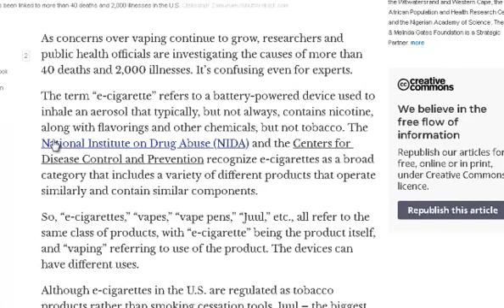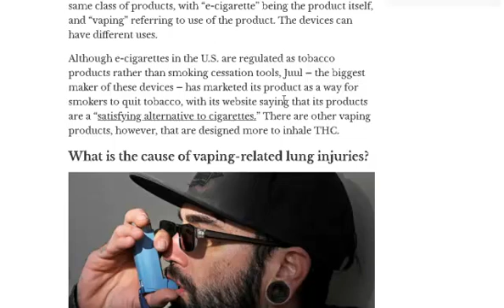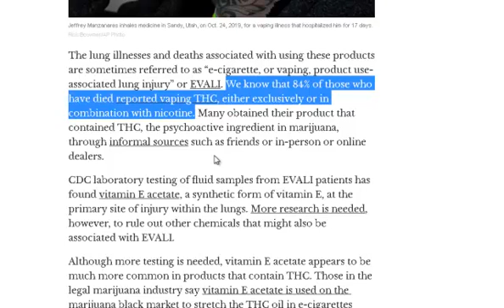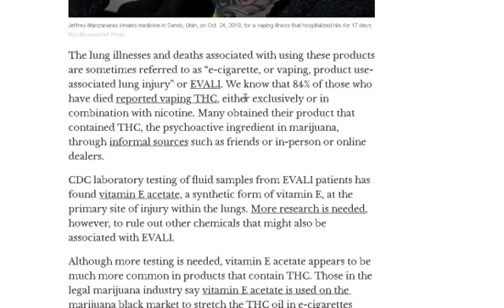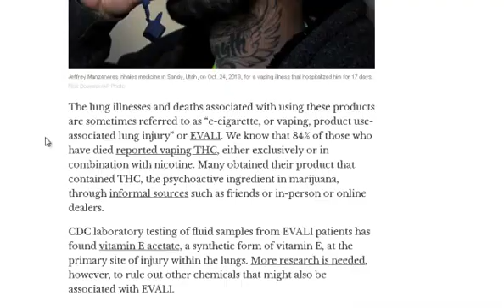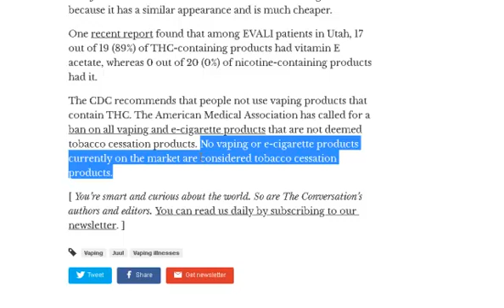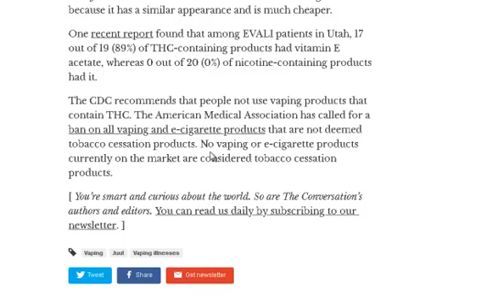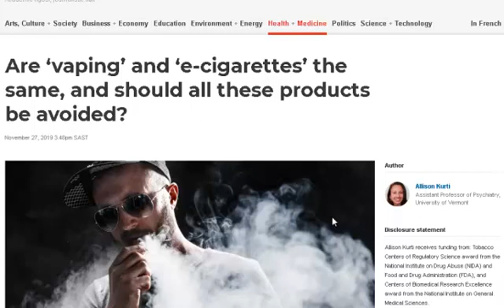L'anti-vape continue, par les "experts"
The Conversation est censé être un site d'experts. Mais on voit un de leurs articles sur la vape, alors on se dit que l'experte pourrait être n'importe quelle Mme Michu.

Are ‘vaping’ and ‘e-cigarettes’ the same, and should all these products be avoided?

Les musiques qui sont parfois utilisés dans certaines vidéos

Site officiel (anglais et français)